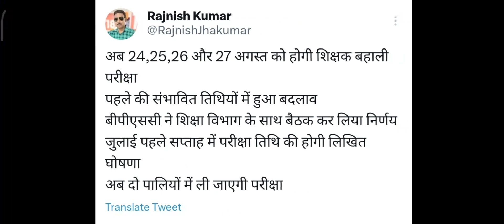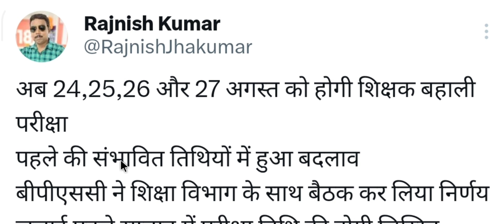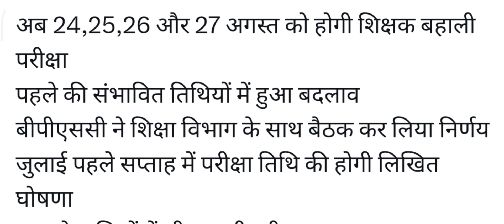BPSC शिक्षक भर्ती परीक्षा कि तिथि में हुआ बड़ा बदलाव, 24,25,26 और 27 अगस्त को होगी परीक्षा, BPSC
अब 24,25,26 और 27 अगस्त को होगी शिक्षक बहाली परीक्षा
पहले की संभावित तिथियों में हुआ बदलाव
बीपीएससी ने शिक्षा विभाग के साथ बैठक कर लिया निर्णय
जुलाई पहले सप्ताह में परीक्षा तिथि की होगी लिखित घोषणा

और सबको शेयर भी जरुर करें

Shikshak Bahali
Bihar Primary Teachers
Bittu Advisor
बिहार शिक्षक

bittuadvisor
सातवाँ चरण
shikshak bahali
7th phase shikshak bahali
7th phase shikshak bahali
bihar shikshak bahali
7th phase news
7th phase notifications🔔
bittu advisor
94 हजार शिक्षक बहाली
शिक्षक बहाली
Bihar stet
7th phase notification update
7th phase niyojan update
7th phase
ctet new notification update
7th phase nayogen update
7th phase bahali update
seventh phase notification
7th phase notification bihar
7th phase teacher vacancy notification
bihar 7th phase notifications release
7th phase notification updates
7th phase vacency update,7th phase vacancy update
bihar teacher niyojan
7th phase notification
Bittu Advisor
bittu advisor
bittuadvisor
Target Ctet
TargetCtet
target ctet
targetctet
TARGET CTET
shikshak bahali
bihar shikshak
shikshak niyojan
bihar shikshak bahali 2021
7wan charan bihar shikshak bahali
teacher bahali